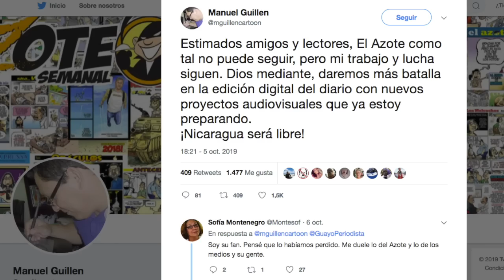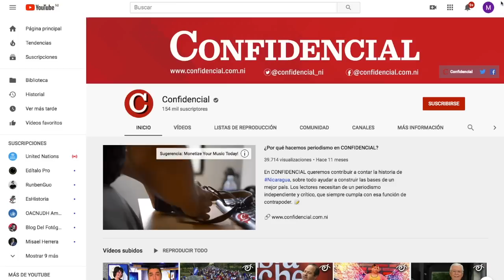El Reporte | Asedio paramilitar en Estelí en procesión de la Virgen del Rosario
El reporte de las noticias, con Cindy Regidor, para este 7 de octubre de 2019:

1. Lesther Alemán regresó del exilio

2. Asedio paramilitar en Estelí en procesión de la Virgen del Rosario

3. Suplemento El Azote dejó de imprimirse, Diario Hoy cerró su
    versión digital

4. Cuestionan justificación del régimen para quedarse con bienes de 100% Noticias

5. Nicaragüenses exiliados marcharon en Costa Rica este 6 de
    octubre

6. Recomendación del día: La Última Mirada News. Juan Carlos
    Ampié nos cuenta sobre la nueva embajadora del régimen ante la
    OEA, sobre las declaraciones de Rosario Murillo y la nueva versión
de Los Ángeles de Charlie. Vea el vídeo aquí 👉🏽